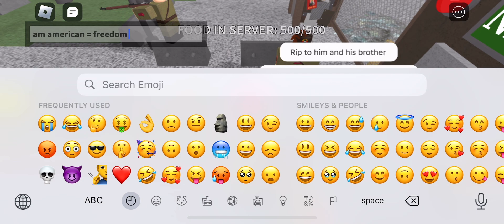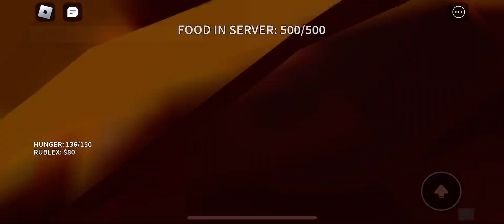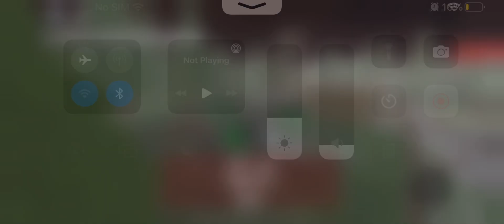Playing Papers pls ( we do a lil trolling )